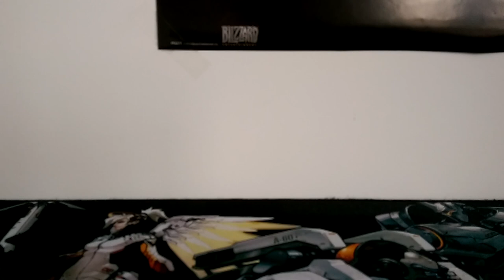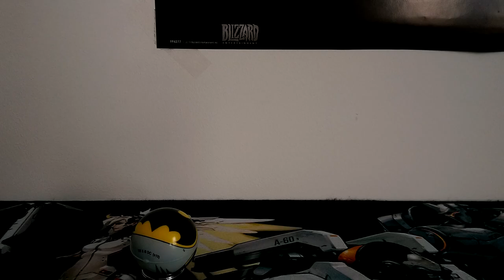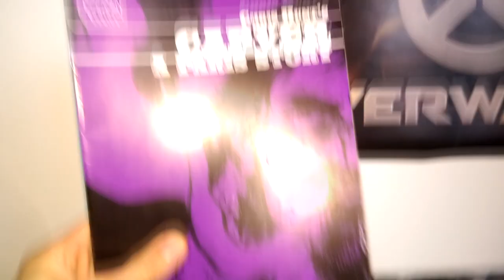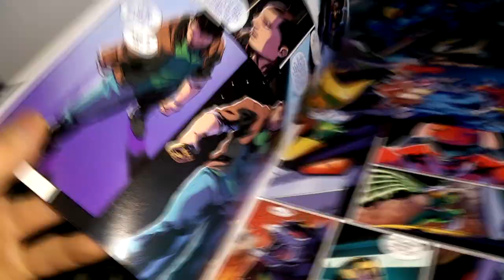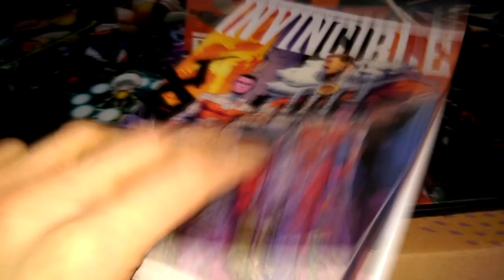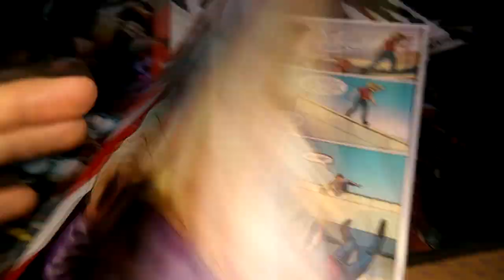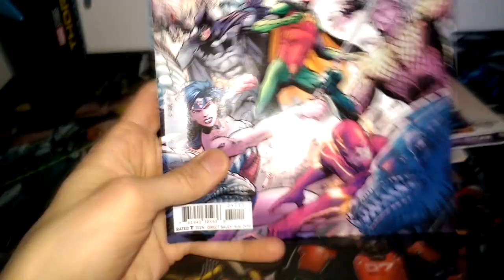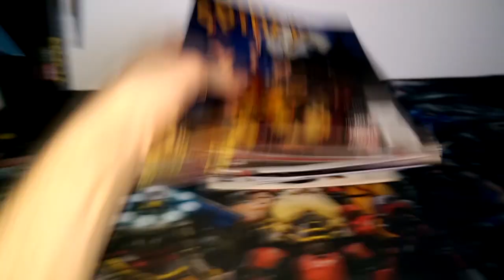Nyereményjáték #3: Képregények (LEZÁRULT!)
OLVASSÁTOK EL!

Részletes Nyereményjáték leírás:

Feladat: Saját képregény írása, rajzolása, létező, vagy kitalált karakterek szereplésével (pl.: lerajzolhatod saját kitalált karaktered egy történetét, egy saját Pókember, Batman story-t, stb. Nem muszáj szuperhős témában mozogni, lehet sci-fi, fantasy, dráma, stb)

Fontos!:
- Ne legyen pornográf!
- Ne legyen politikai tartalmú!
- Ne sértsen jó ízlést!
- Mindenki csak EGY SAJÁT képregénnyel nevezhet!
- Fizikai, digitális és kevert képregény is lehet, egy A4-es méretű, minimum 4 ablakkal (rublikával).
- Aki valamelyik szabályt nem tartja be, annak nem tudom elfogadni a nevezését!!!

A következő adatokat adjátok meg:

- Teljes neved
- Feliratkozási név (ha van)
- Életkor
- Postázási cím (NE postafiók!)

A beküldött képregényekből összevágok egy videót, aminek a komment szekciójában lehet majd véleményt nyilvánítani, melyik rajz tetszik nektek, ezeket a véleményeket majd alapul veszem majd, amikor kiválasztom a nyertest!

Beküldési határidő: 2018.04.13. éjjfél (Fix időpont, nincs csúsztatás, időben küldjétek be!!!)

Bármilyen egyéb kérdést szívesen várok a kommentekben!

Mindenkinek sok sikert kívánok :)